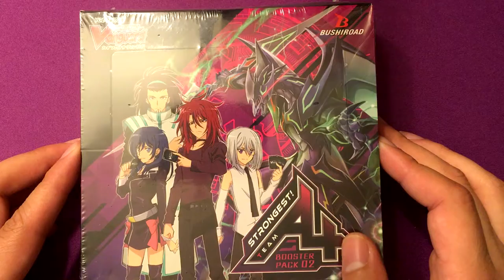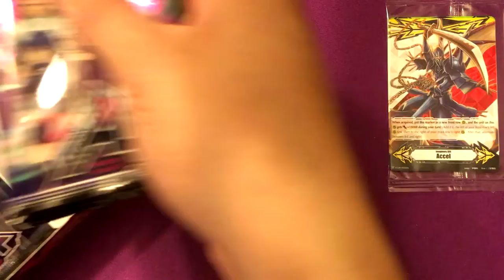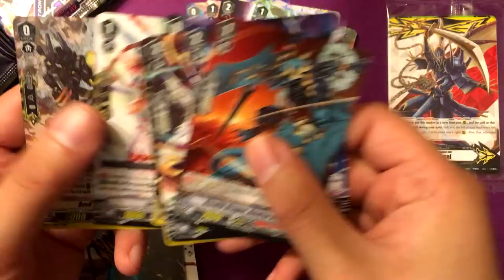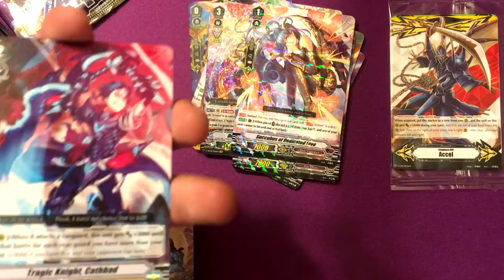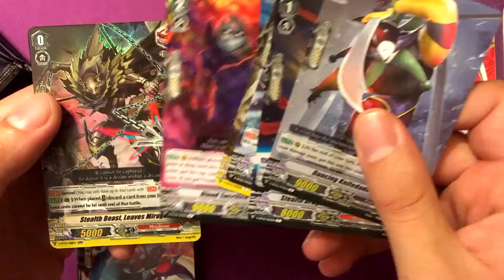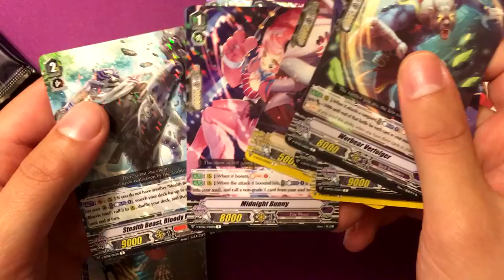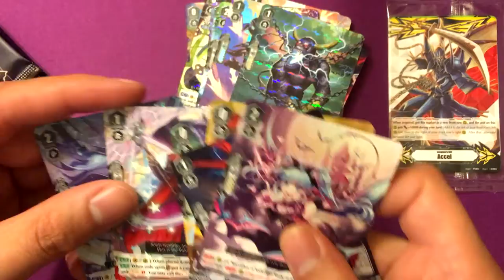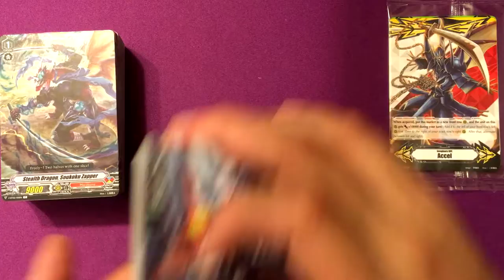NZero's Cardfight Vanguard Opening 7 - Strongest Team AL4 Booster Box (5th Box)